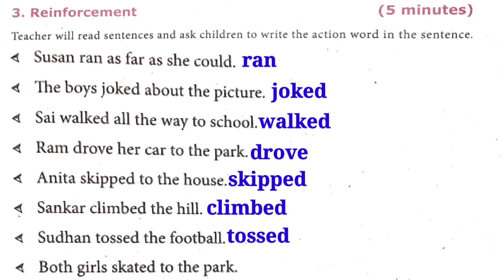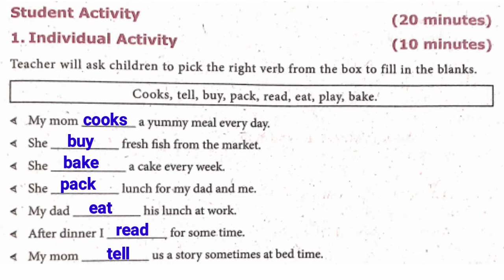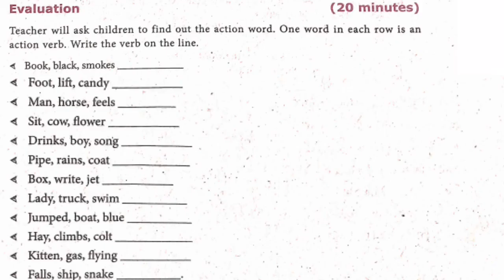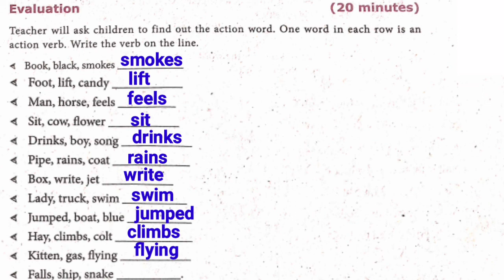4th English Day - 6